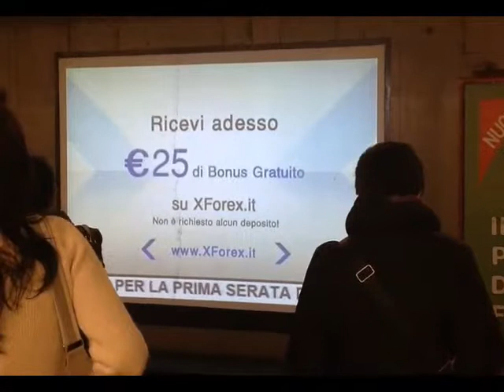Italian metro campaign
Xforex campaign in Italian underground metro